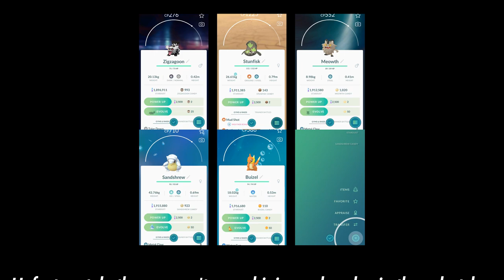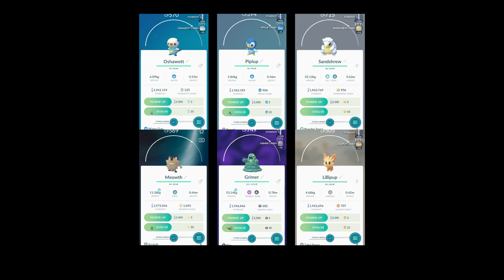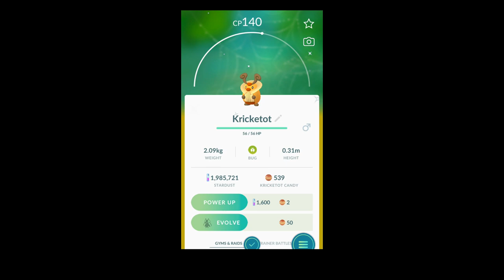VLOG #10 - Egg hatches and More Bird Hunting! - PokemonGO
Check out all of my egg hatches! And will I get a Shiny Moltres?! Last bird, LET'S GO!!!

Location(s): Las Vegas, NV, USA